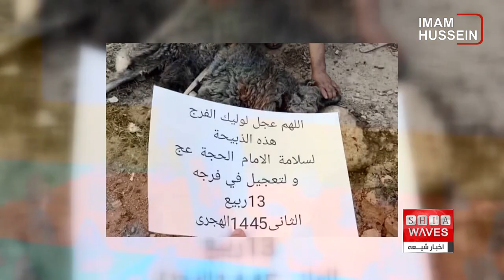نگاهی به چند خبر کوتاه: چهارشنبه 10 آبانماه 1402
1)ادامه توزیع جهزیه و ساخت مسکن برای ایتام توسط یک موسسه وابسته به دفتر آیت الله العظمی شیرازی
2) حضور تعدادی از روحانیون شهر بصره عراق در دفتر آیت الله العظمی شیرازی در شهر مقدس قم
3) بانک جهانی؛ نیمی از جمعیت افغانستان در فقر به سر می‌برند
4) اجرای مرحله بیست و نهم ذبح گوسفند به نیت سلامتی امام زمان عجل الله تعالی فرجه توسط دفتر مرجعیت در مزار شریف افغانستان

5)اعزام ۵۲ زائر اولی ایرانی از اصفهان به عتبات عالیات عراق توسط یک موسسه وابسته به دفتر آیت الله العظمی شیرازی

6)تظاهرات ضد دولتی در بنگلادش؛ دو تن کشته و ده‌ها تن دیگر زخمی شدند